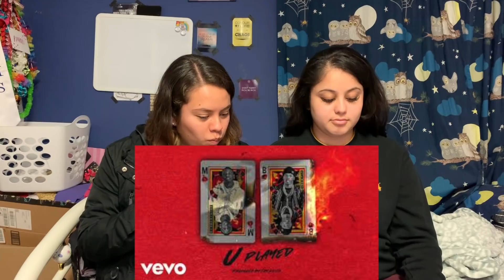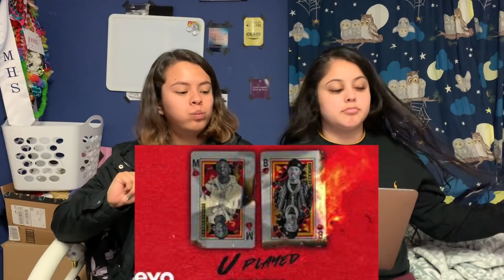Moneybagg Yo - U Played feat. Lil Baby (Official Audio) REACTION